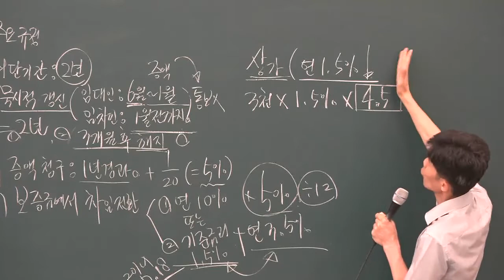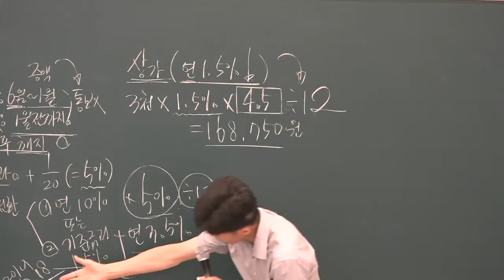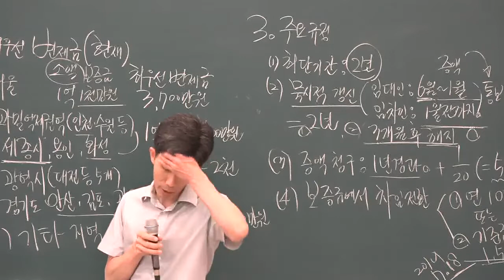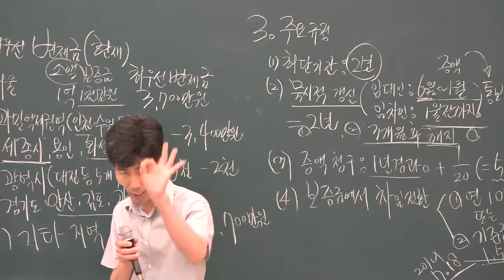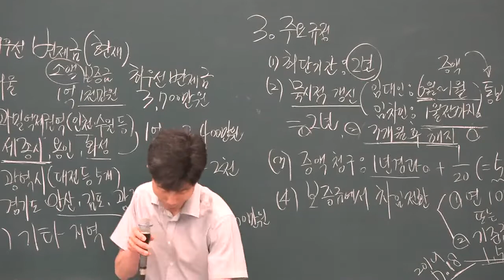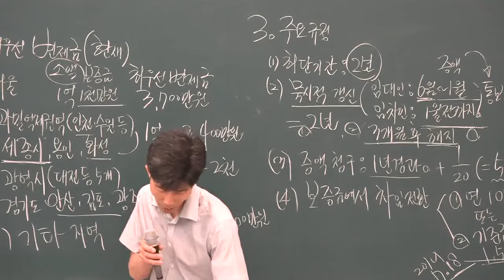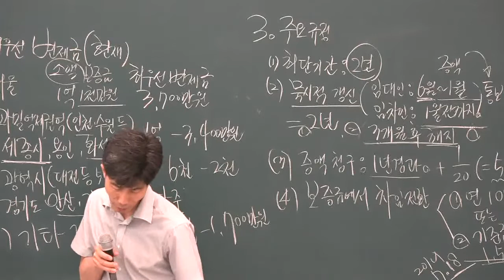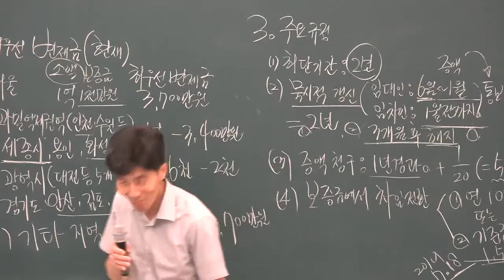[공전무] 2019년 공인중개사법령 및 중개실무 문제풀이 8-24